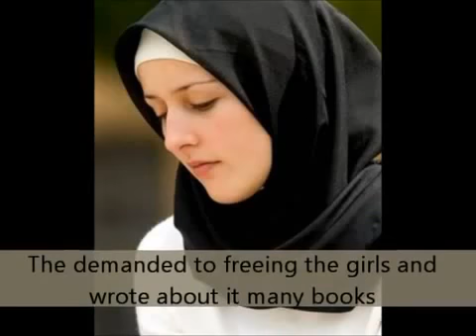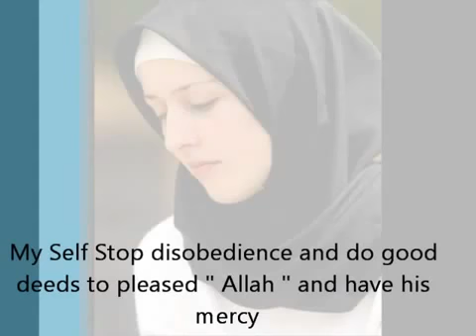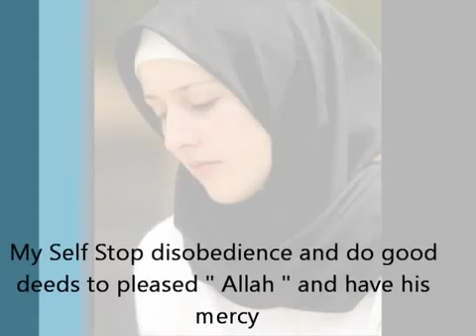A song about the veil hijab